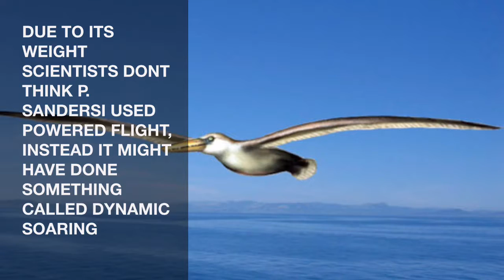(Paleo News) The Largest Flying Bird Defied The Laws Of Gravity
PELAGORNIS was the largest flying bird of all time